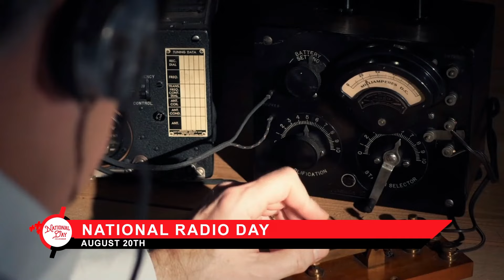National Radio Day | August 20th - National Day Calendar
READY TO JOIN IN ON THE CELEBRATION?

Thank you for celebrating every day with us!